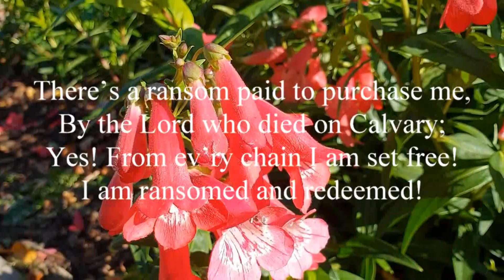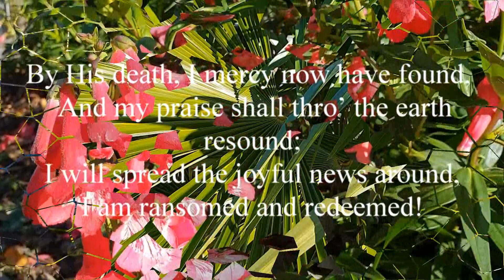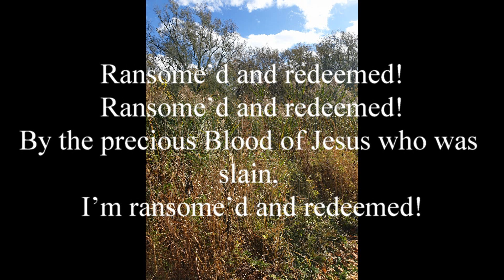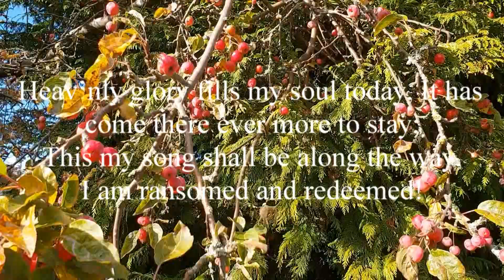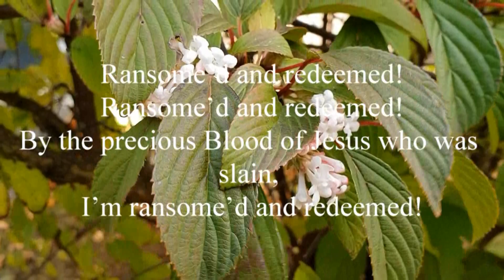Ransomed and Redeemed